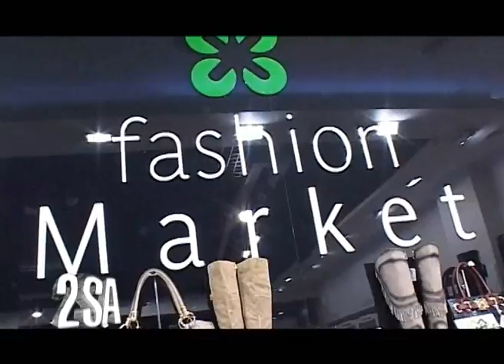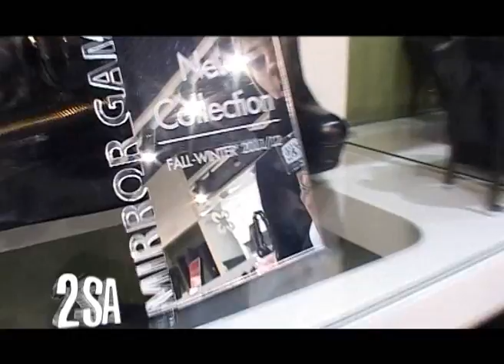2SA - в Miraton